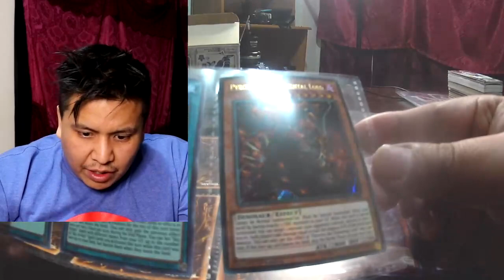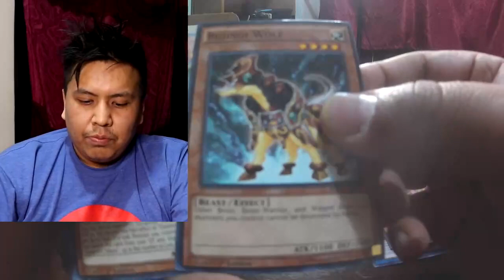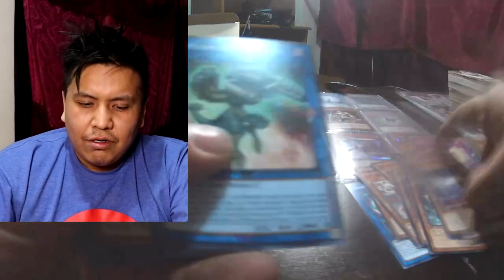My Yu-Gi-Oh Card Collection